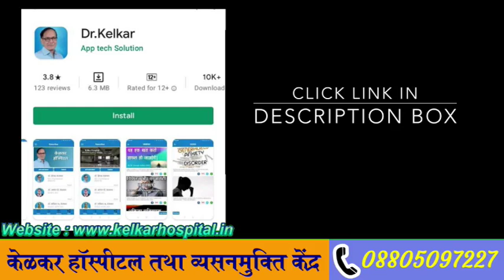Supercharge your fertility & sex drive - Dr. Kelkar (MD, MBBS)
Sex drive, or libido, refers to a person’s desire to engage in sexual activity. A low libido refers to a decreased desire relating to sex, while a high libido is an increase in desire for sex.
Read on to understand why some people may have a high or low sex drive, plus tips on how to increase it.
Testosterone therapy in older males has shown it could help them regain trusted source sexual desire. Research that explores testosterone treatment and sexual desire in females varies.
It is best to view sex drive as a spectrum. What someone may consider normal, may be different for another person. Sex drive can also fluctuate, leading to a higher or lower libido.
In some cases, a person’s sex drive may become extremely high, or extremely low. This may develop into a sexual functioning disorder.

Female sexual interest/arousal disorder (FSIAD): This is a form of sexual dysfunction where there is a persistent lack of sexual desire, which is not caused by a medical condition or medications.

• Psychiatrist
• Hypnotherapist
• Psychotherapist,
• De-addiction Specialist
• Sexologist